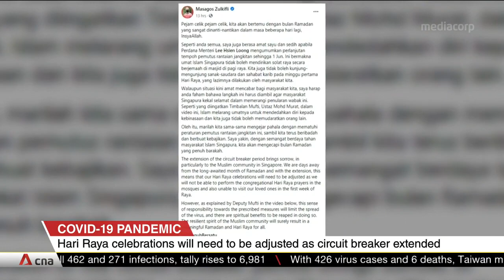Hari Raya celebrations will need to be adjusted amid extended circuit breaker: Masagos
Minister-in-charge of Muslim Affairs Masagos Zulkifli has said the circuit breaker extension will "bring sorrow" to the Muslim community in Singapore. He said Hari Raya celebrations will need to be adjusted as people won't be able to perform congregational prayers in mosques.